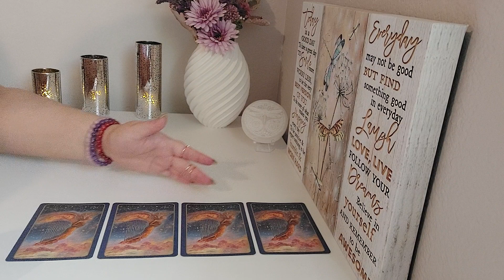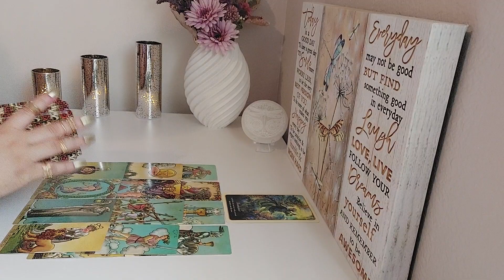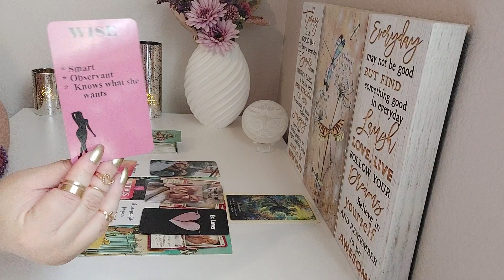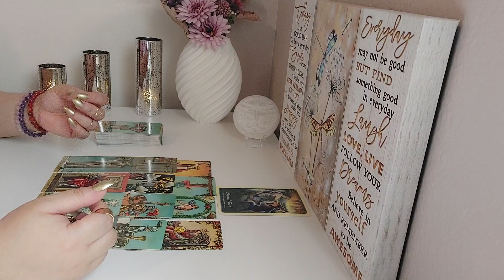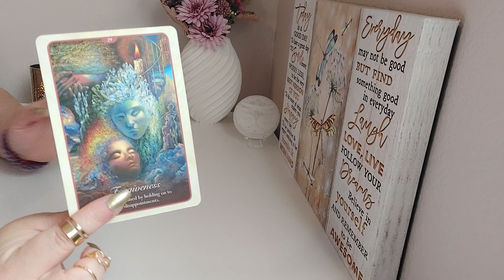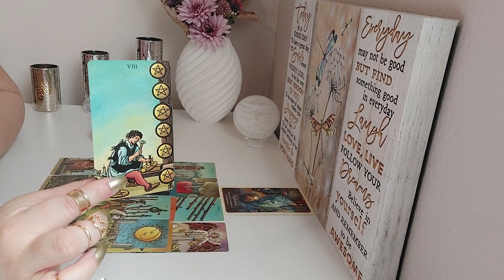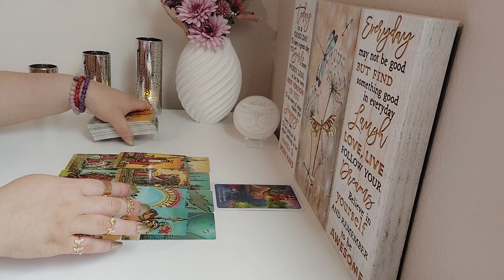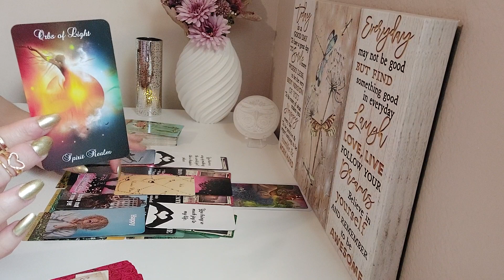How Will You Know This Is The Right Person For You| Pick A Card Tarot Reading(Timeless)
Hey welcome to your pick a pile reading!  This Reading Is Timeless I hope you Enjoy!

Time Stamps
💞Pile 1 | 1:01
❤️‍🔥Pile 2 | 29:50
💟Pile 3 | 54:41
❣️Pile 4 | 1:16:44

AstroMatrix Tarot Deck: